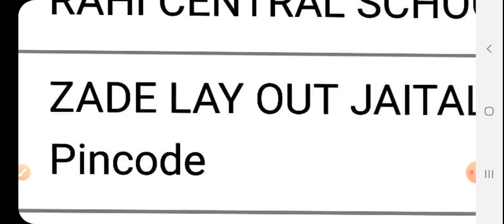आरोग्य विभाग गट ड प्रवेश पत्र अपडेट arogya vibhag group d hall ticket new update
@Ramdas_Dharne arogya vibhag group d hall ticket updated